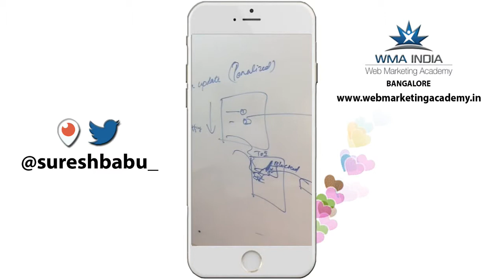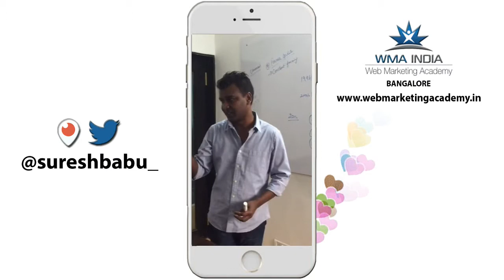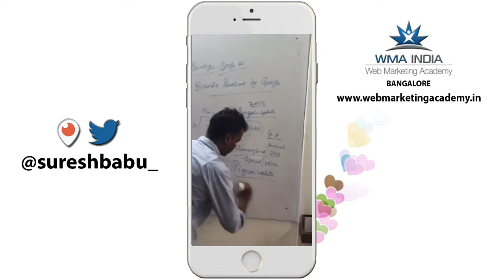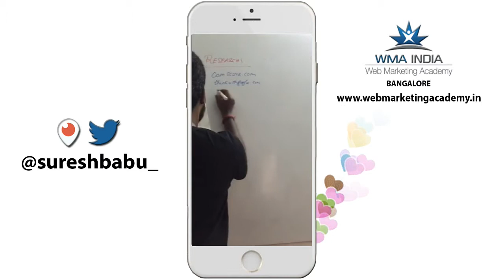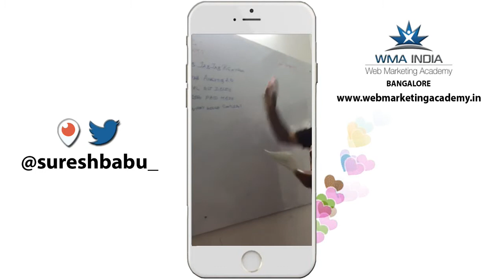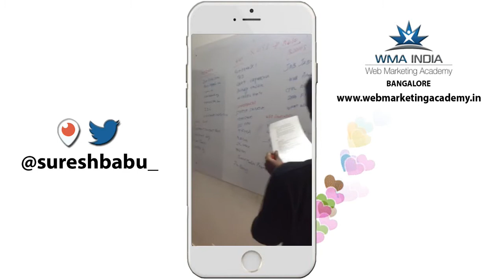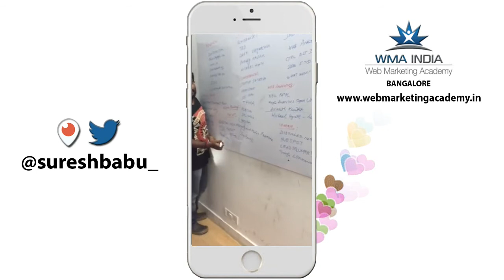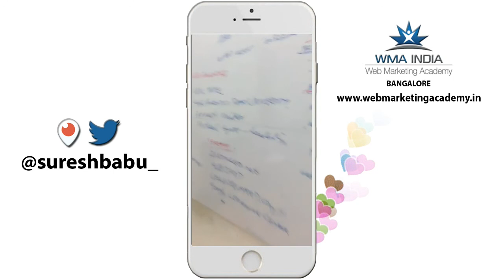Web Marketing Academy Periscope - Google search resources and updates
Periscope by WMA founder and CEO Suresh Babu along with Web Marketing Academy
staff and students from its Digital Marketing Training Center , Bangalore , India on the topic "Google search resources and updates"